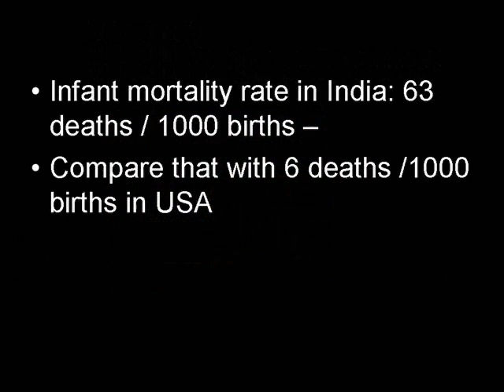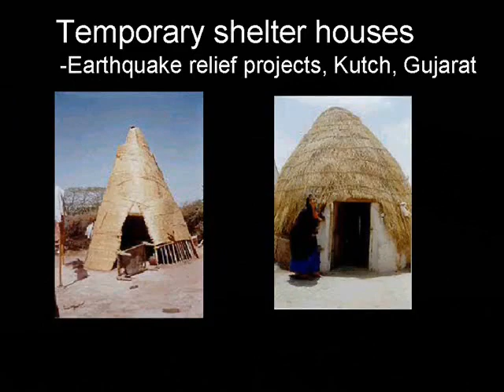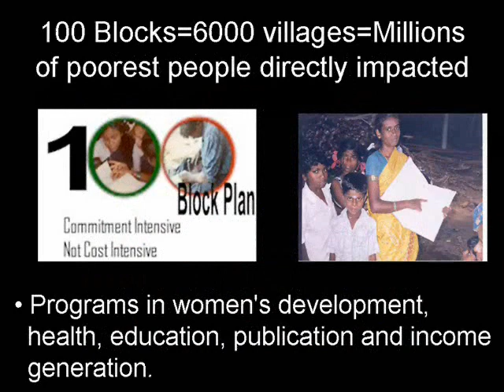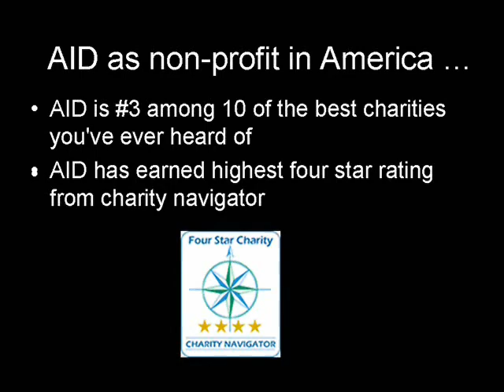AID India Buffalo Chapter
This video portrays the work done by Association for India's Development, a non-profit organization in US. AID Buffalo is one of the 35 chapters of AID India in US.